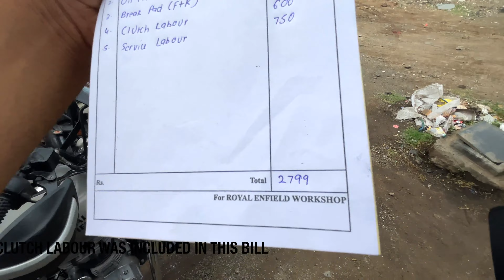Royal Enfield Himalayan Service - Detailed Service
So this is a detailed video of the Service of the Royal Enfield Himalayan. Watch the whole video to know how a general service is actually done.